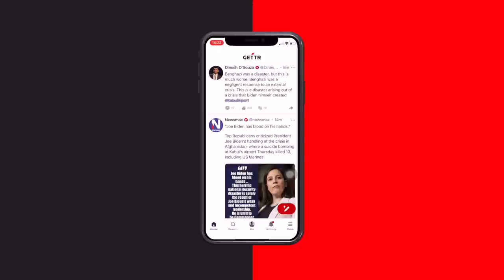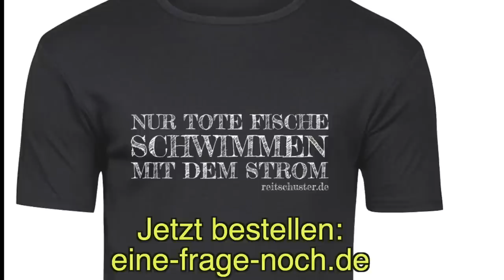GEZ-Wahnsinn: 100.000 Euro Gehalt, aber kaum Arbeit. Darum klagt WDR-Redakteur gegen eigenen Sender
Mit Youtube-Gütesiegel: "Nicht für Werbezwecke geeignet".